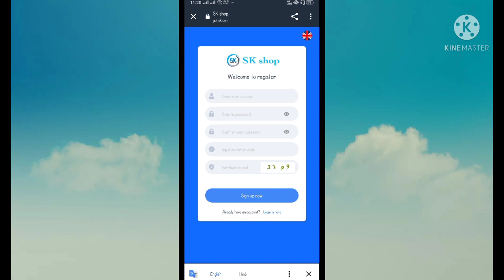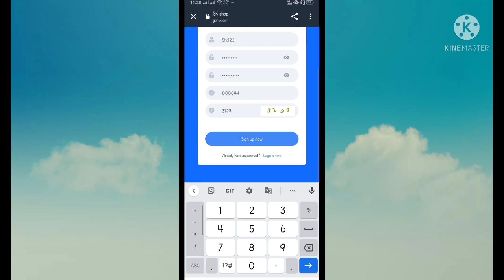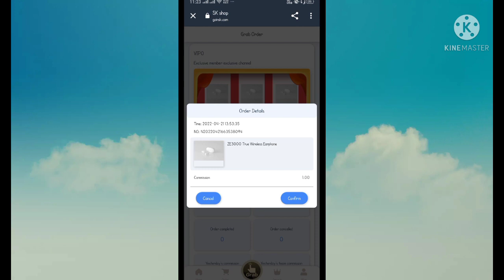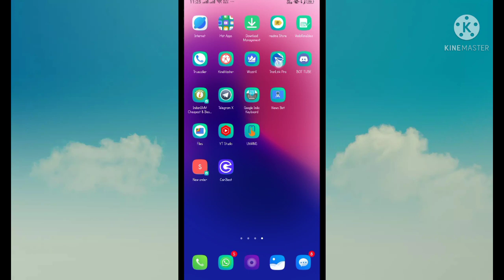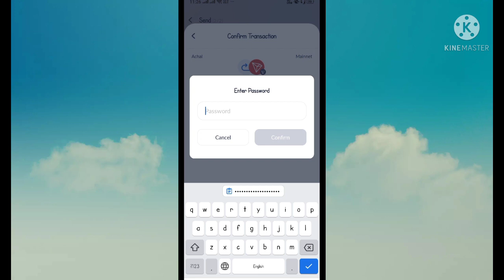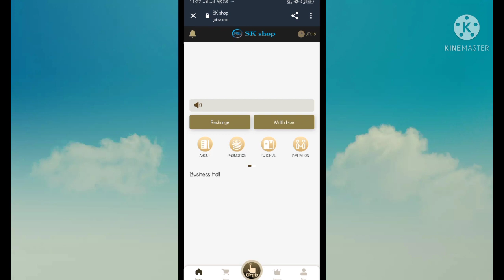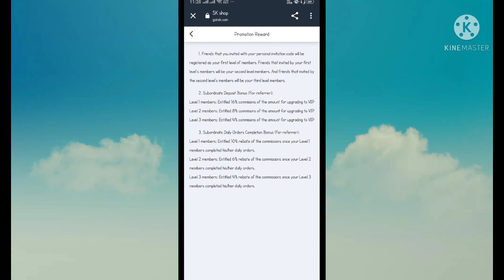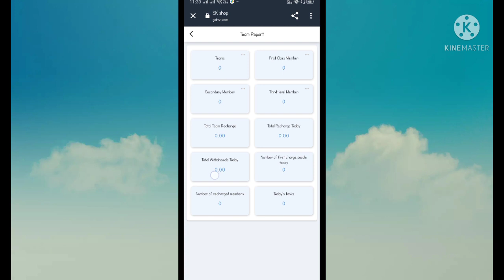Free part-time $5, only need to top up $16 and withdraw $21